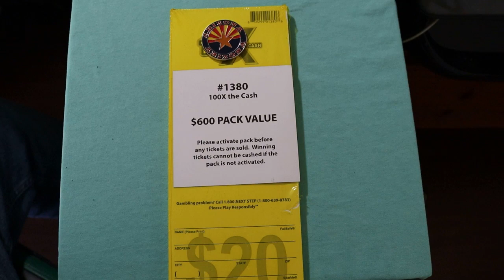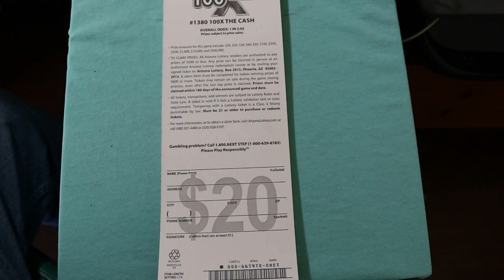ARIZONA LOTTERY💥NOVEMBER SCRATCHERS!💥😎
THE ONE A DAY SERIES TICKETS FOR NOVEMBER! 😃